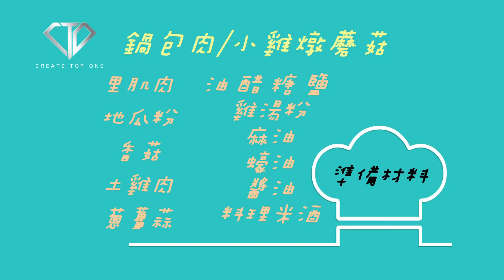C.TO 最燥烤驗 小S篇 - 梓寧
最燥男團 C.T.O
白天燥動 夜晚失眠